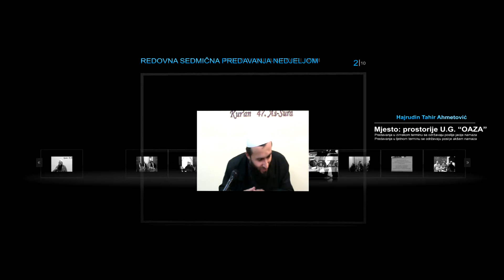Muhamed Ikanovic - Sukob Civilizacija